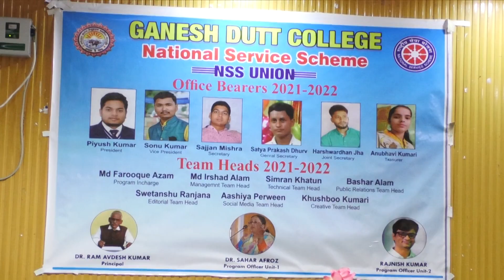कारगिल विजय दिवस की शौर्य गाथा को याद किया गया...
जीडी कॉलेज बेगूसराय में एन एस एस परिवार द्वारा *कारगिल विजय दिवस की शौर्य गाथा को याद किया गया... इस अवसर पर वीर जवान प्रवीण को, पत्रकारों को और एन एस एस स्वयंसेवकों को सम्मानित किया गया..